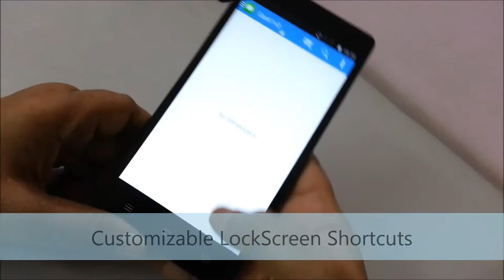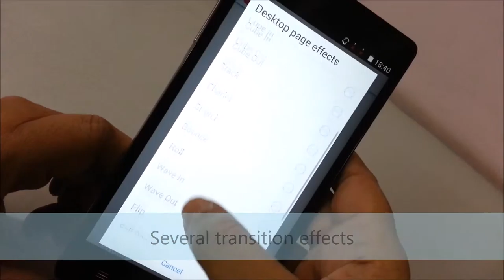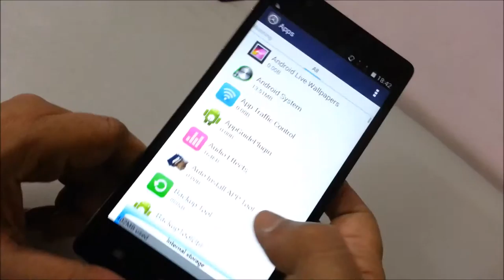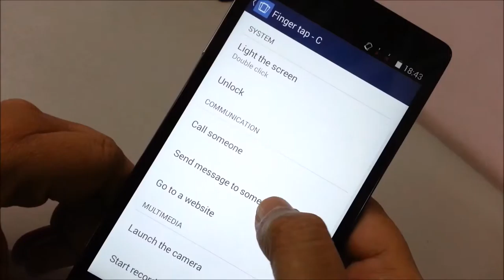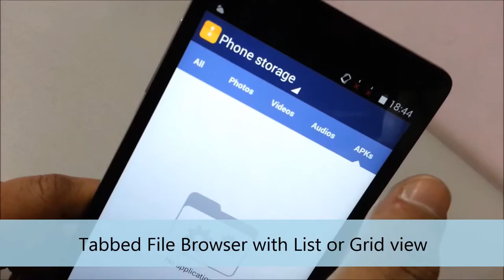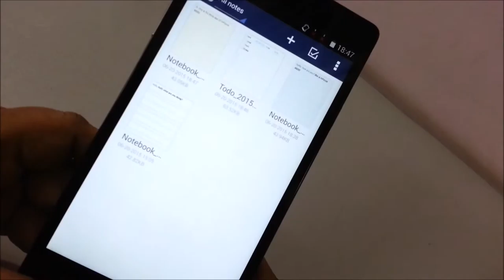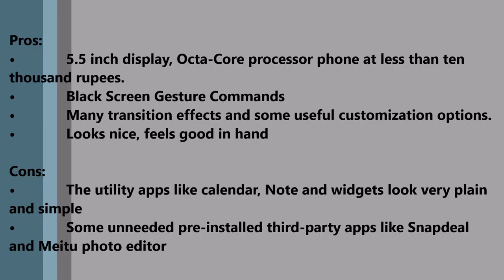InFocus M330 Review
Important Specifications;
5.5” IPS HD high-resolution displaywith full lamination Gorilla 2 cover glass
Octa-Core 32 – bit CPU and Mali-450 Quad Core GPU
2 GB RAM
16 GB internal storage
3100 mAh battery
13MP rear camera / 8MP front Camera
Price: INR 9,999

Pros:
• 5.5 inch display, Octa-Core processor phone at less than ten thousand rupees. Great specification,, affordable price
• Black Screen Gesture Commands
• Many transition effects and some useful customization options.
• Looks nice, feels good in hand

Cons:
• The utility apps like calendar, Note and widgets look very plain and simple. Not very visually appealing.
• Some unneeded pre-installed third-party apps like Snapdeal and Meitu photo editor